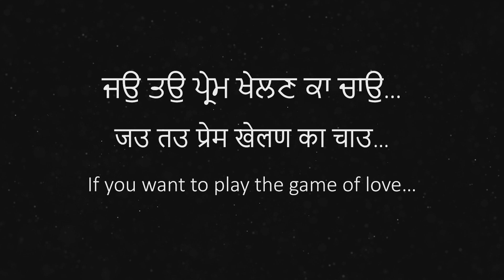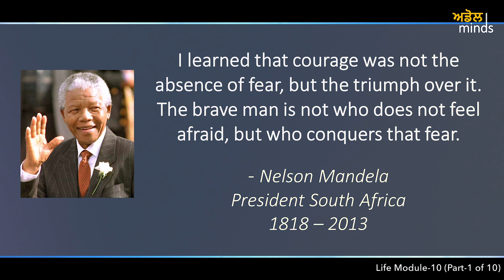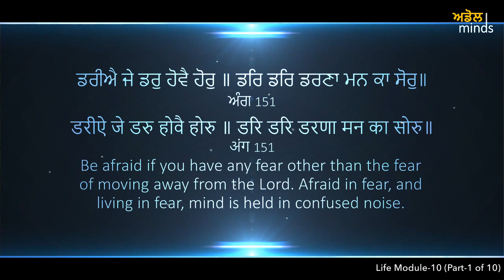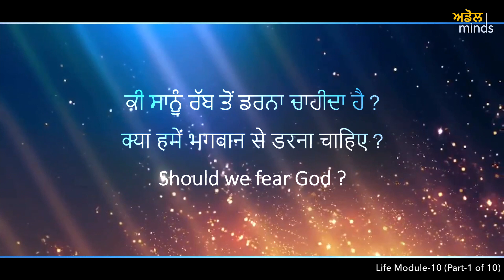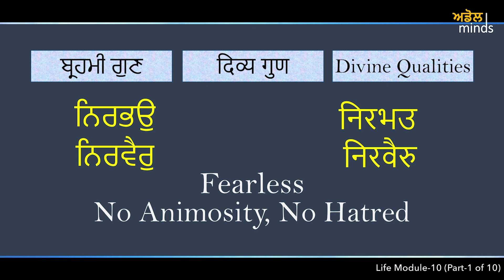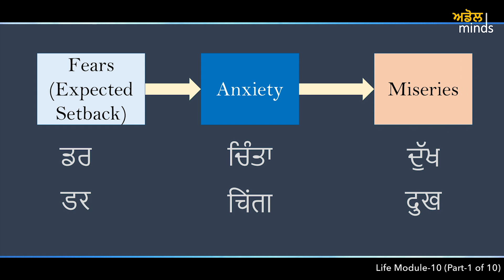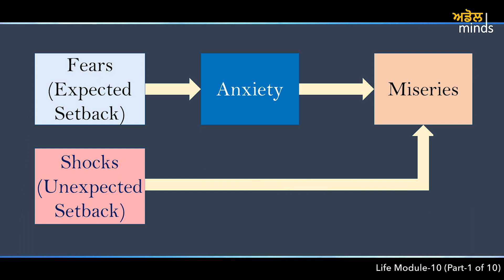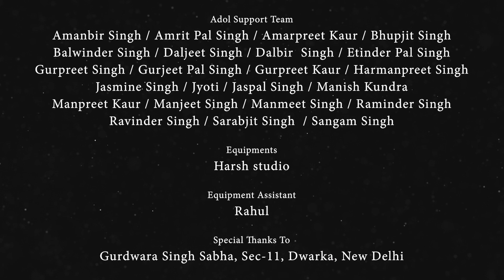ADOl-87 (LM10 P01) Fear-Anxiety-Miseries Relationship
ਡਰੀਐ ਜੇ ਡਰੁ ਹੋਵੈ ਹੋਰੁ ॥  Be afraid if you have any fear other than the fear of the Lord.

Module-10, Part-1   Release Date 25-Oct-2019

Life is a mixed bag of joys and sorrows. There are many variants which affect the outcome in life. We have control, some control or no control on the situations but we are required to learn how to control ourselves in different situations.

It is important to understand the relationship between fears, anxieties and miseries, and what Gurbani teaches us to deal with them.

Module-10 is dedicated to the questions related to Fears, Anxieties & Miseries.

Part-1 talks about the relationship between fears, anxieties and miseries.

Produced by: Adol Minds, Dwarka, New Delhi
Gurbani Research & Anchor: Swaranjeet Singh (Jeet Chhatwal)
Director: Gunveen Singh
Director of Photography & Editor: Diljit Singh
Cinematographer: Kamaldeep Singh, Inderjeet Singh

Web-series is intended to view Gurbani (Sikh Guru's Teachings) in today's context. Total series will have about a dozen Life Modules. Each Life Module is divided into small parts of average 8 minutes. This will help viewers to plan their viewing in smaller bytes.

Videos are intended to answer some of the basic questions in the mind of youth and further prepare them to find the answers themselves for all the questions related to life by following the Gurbani.